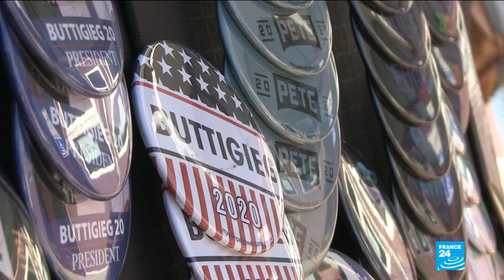In Iowa caucuses, second-choice candidates still have a chance to win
The Iowa caucus is the first test for US Democratic presidential candidates. The results are hard to predict for two reasons: voters’ indecision, and a caucus system that means they may have to go with their second choice.